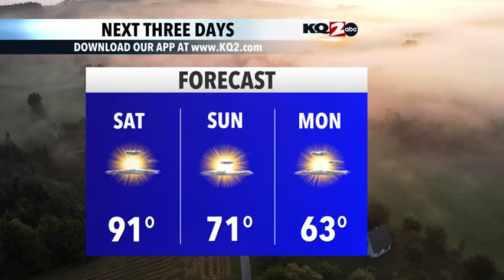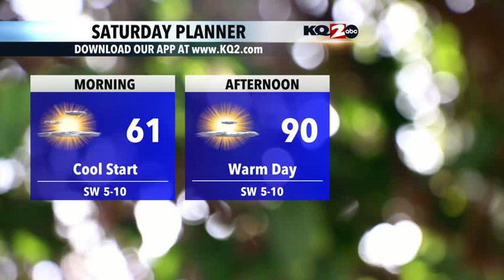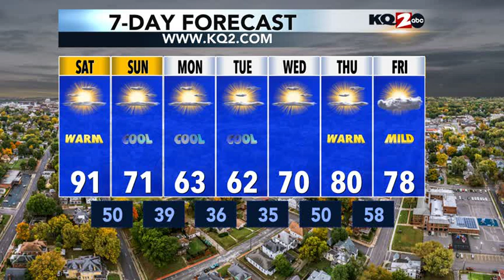Weather Update Evening Edition 10/11/24